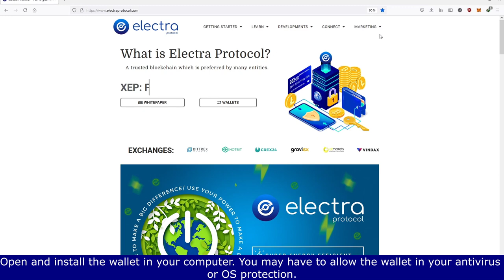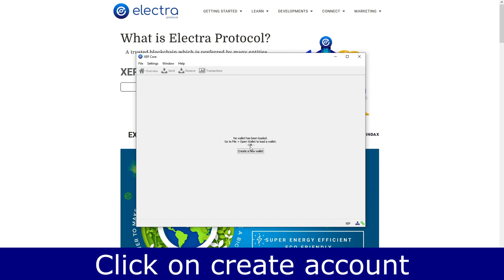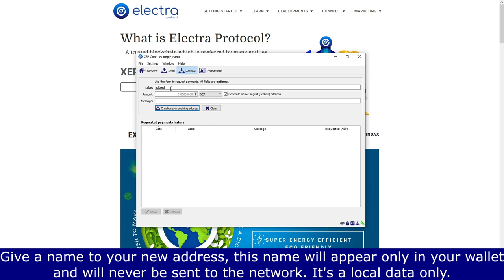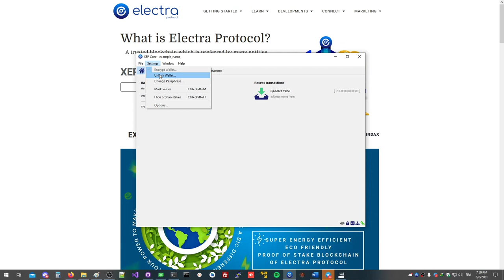XEP desktop wallet first setup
*For this video, we used the windows version*